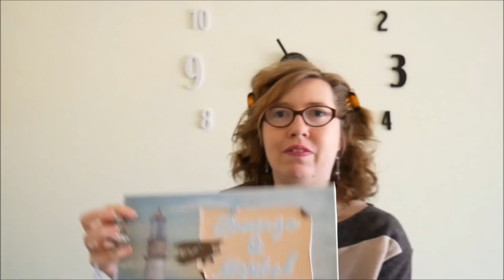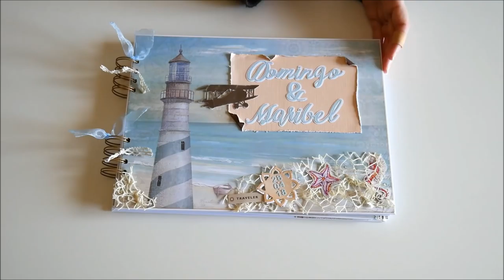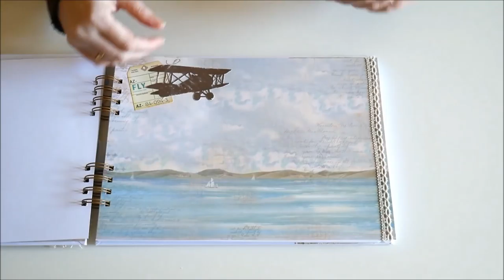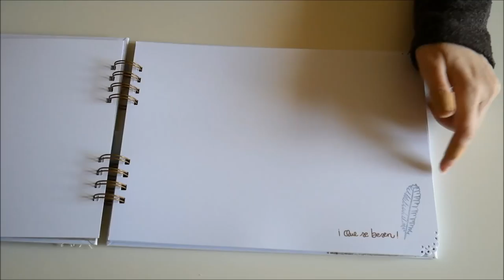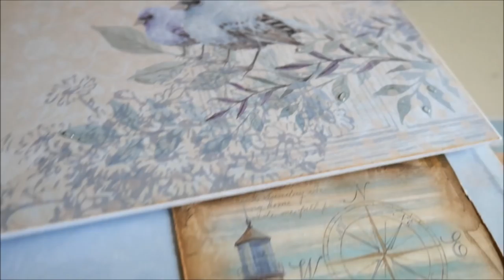Libro de firmas con caja para Boda estilo marinero scrapbooking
¡Hola! Hoy en el canal os enseño este conjunto de libros de firmas para boda con su caja maletín a juego. Estilo marinero.